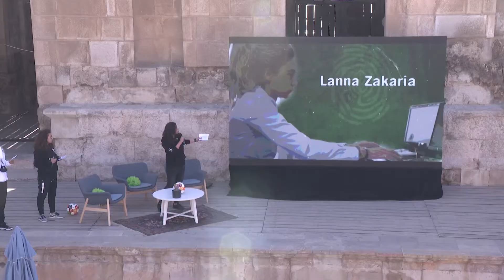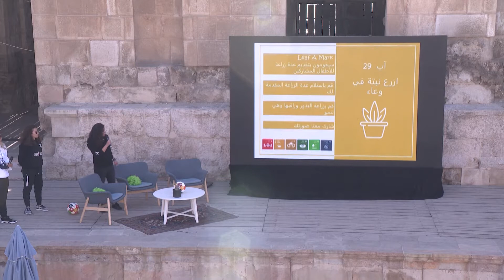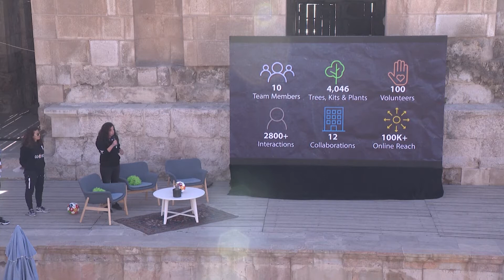GGWCUP | Team Leaf a Mark play for Life On Land - GGWCUP Jordan 2021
“Planting trees in Jordan not only adds an aesthetic character to our home, but also has a significant role in combating global warming as a whole. We will play for Life On Land at the GGWCUP Jordan 2021.”

Team Leaf A Mark will play for Goal 15 to promote a greener Jordan.
Since the dawn of the first industrial revolution, mankind has been perpetually depleting the planet’s natural resources and failing to give back what it has taken from the earth, disrupting the delicate balance that allows us and the planet to thrive.

The negative impacts on our environment have led to ever increasing global warming and a drain on our most precious resources. Even in our home country Jordan, we have suffered the severe effects of climatic change. and since water supply is scarce in our country, the problems have worsened even further.